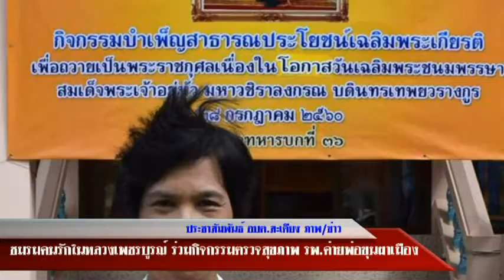6 7 60ชมรมคนรักในหลวงจังหวัดเพชรบูรณ์ ร่วมกิจกรรมบำเพ็ญกุศล เพื่อถวายเป็นพระราชกุศล เนื่องในโอกาสวัน